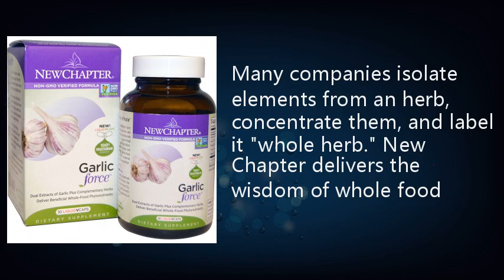New Chapter, Garlic Force